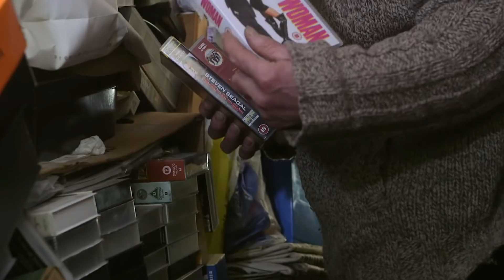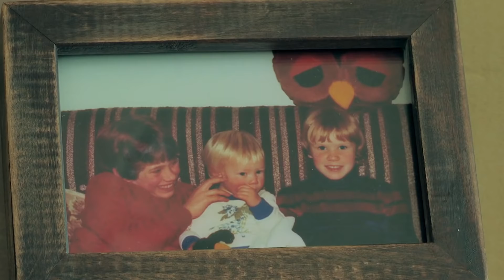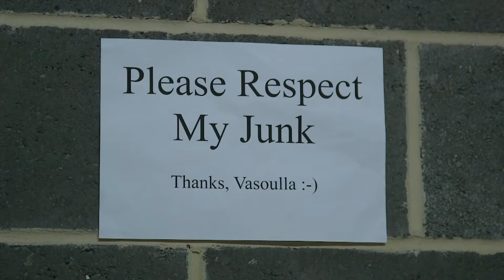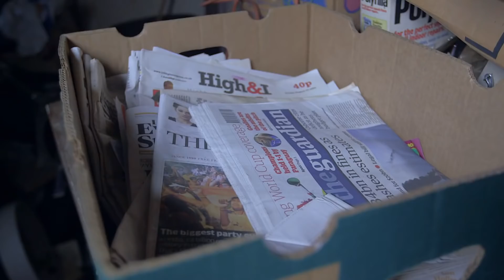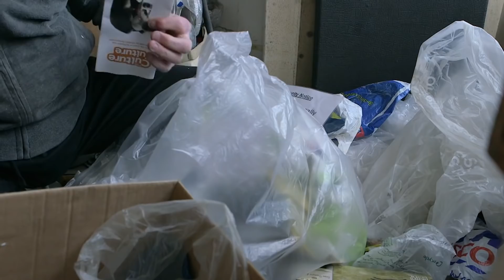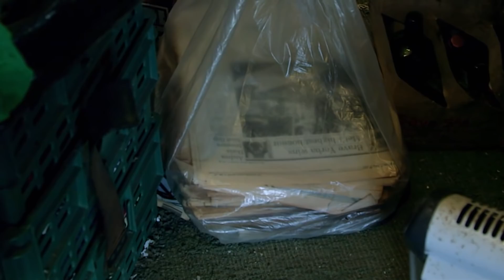Extreme Hoarders Battle Their Addiction | Our Life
In this documentary, we meet some of Britain's biggest hoarders. Exploring how, why, and whether they can be helped.

Behind closed doors, many people are suffering; practically buried alive by their clutter and dealing with a compulsion to accumulate everyday items. It's a secretive, often shameful, physiological condition that affects an estimated 3 million families in the UK.